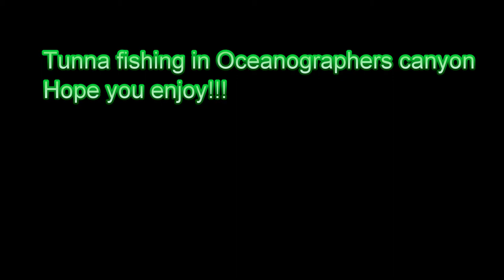tuna fishing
went tuna fishing last summer of 2012